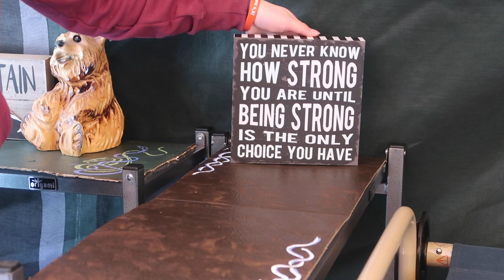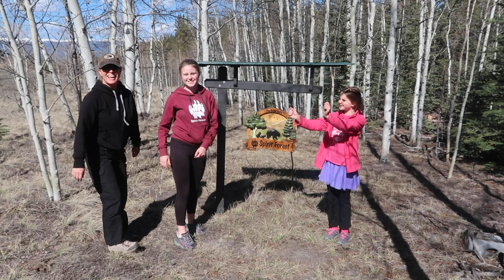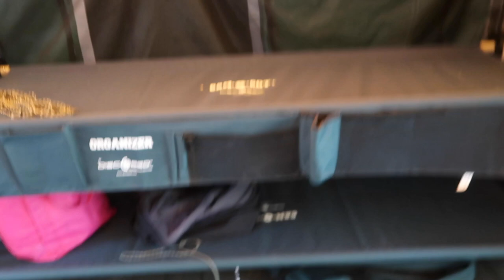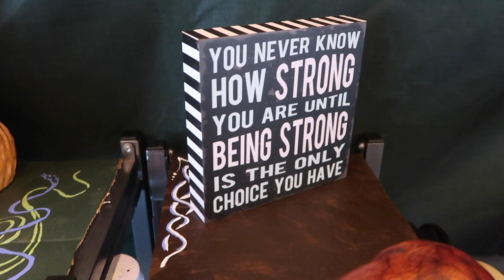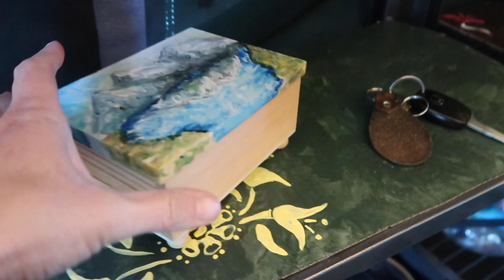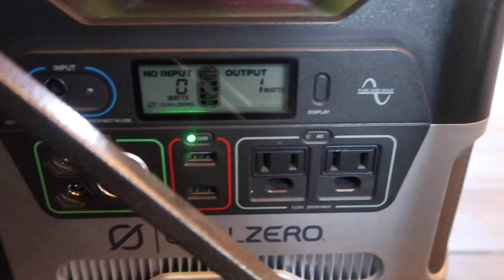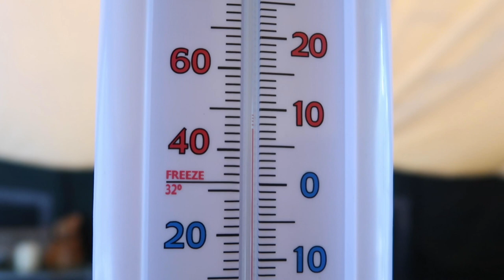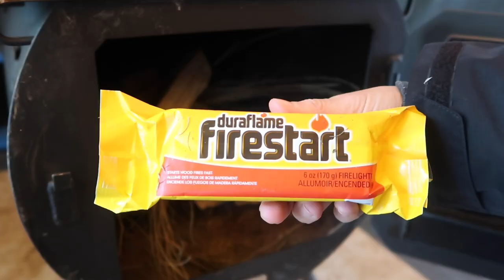Take a Look inside my home for the summer Canvas Tent - Spirit Forest - S3 -Ep#40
This year I added just a couple other things to the tent.. come take a peak to see what I have done different.

ADDRESS:
Spirit Forest